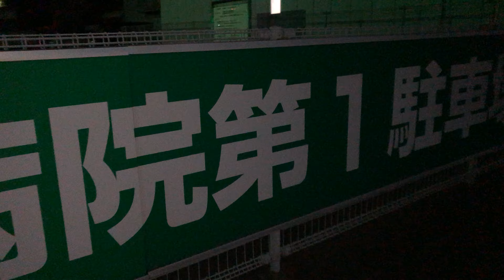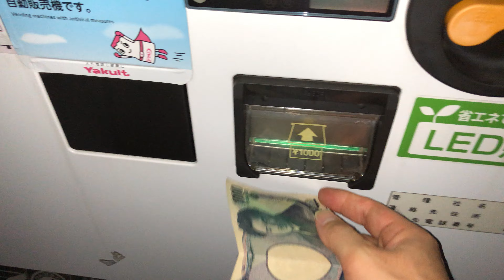【広島県 呉市】済生会呉病院 第1駐車場 自動販売機（新紙幣未対応 → 旧紙幣で支払い）2024.08